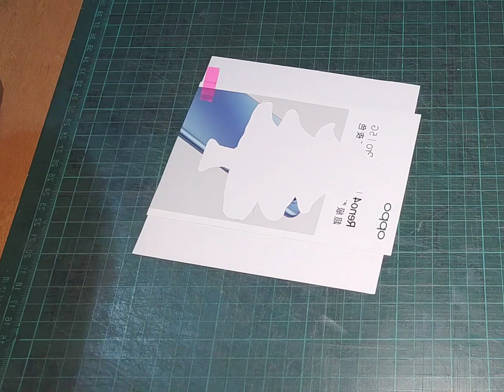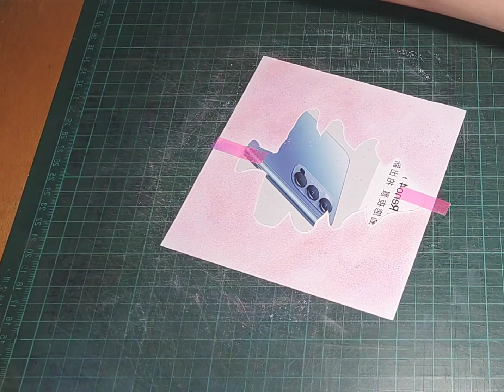日本和諧粉彩（聖誕系列：聖誕樹）【GO創藝生活美學】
粉彩畫實作（聖誕系列：聖誕樹）